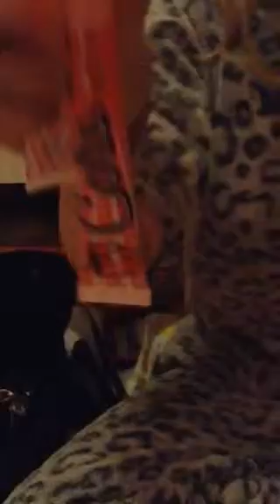Lip gloss collection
Emily's